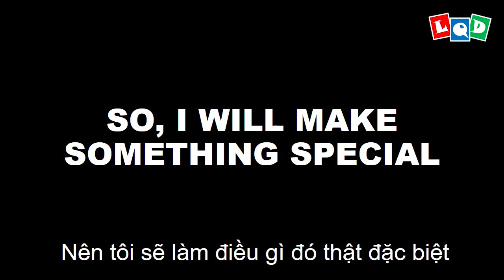August trailer - LQD Money Origami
😘 I will public my new designs every Saturday at 17:00 (GMT+7). I hope you will have a nice weekend with them. My Angel will be one-year-old next month, so I want to make something special. This is my plan for August.
3. Comment your email bellow